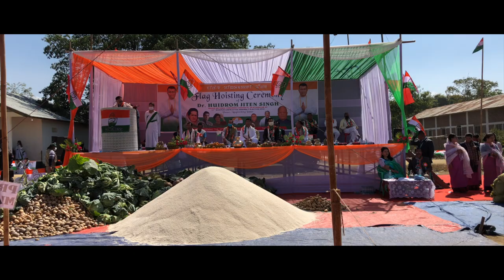OFFICIAL CAMPAIGN SONG RELEASE || PIRASI VOTE DR. HUIDROM JITEN SINGH DA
OFFICIAL CAMPAIGN SONG RELEASE
PIRASI VOTE DR. HUIDROM JITEN SINGH DA